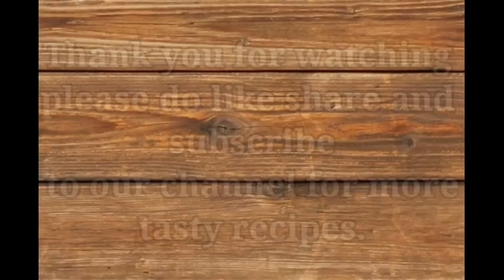1/4kg ಹಾಲಿನ ಪುಡಿ ಇದ್ರೆ 750g ನಷ್ಟು ಮೃದು ಧಾರವಾಡ ಪೇಡಾ 1ವಾರವಿಟ್ಟರು ಮೃದುವಾಗಿಯೇ ಇರುತ್ತೇ| Soft Dharwad peda